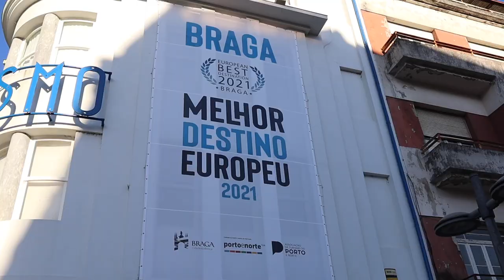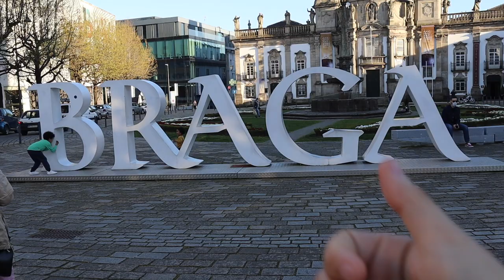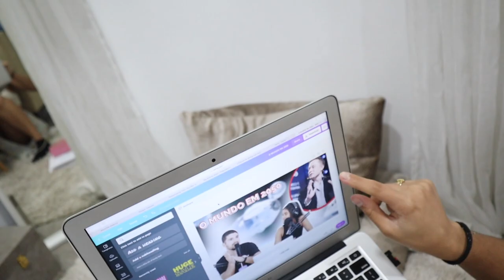VLOG: Primeiros dias de DESCONFINAMENTO em BRAGA | Lari e Hugo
Vlogamos os nossos primeiros dias podendo finalmente sair de casa em Portugal! Vem conferir e se divertir com a gente!!

Marque uma seção 100% gratuita e sem compromisso da mentoria o método do sucesso digital

Tem alguma dúvida sobre empreendedorismo digital? Podemos te ajudar!

-- Muito obrigada a todos que tem nos acompanhado no canal, o carinho de vocês nos inspira a trabalhar cada vez com mais amor, vocês são incríveis!!

Nós somos Lari e Hugo, empreendedores e nômades digitais, seja bem vindo ao nosso canal de Vlogs, onde compartilhamos o nosso estilo de vida! Aqui você irá encontrar diversos conteúdos semanais, que tem como objetivo te inspirar e divertir. Esses conteúdos estão separados por playlists que vão facilitar a tua experiência. Você também pode nos acompanhar no nosso canal de vídeos-podcasts, chamado "Teu Próximo Passo", onde a nossa missão é te ajudar a construir a vida e carreira dos seus sonhos. Se inscreve nos nossos canais e vem fazer parte dessa comunidade de pessoas que vão além!!